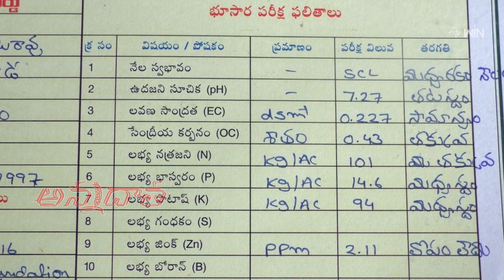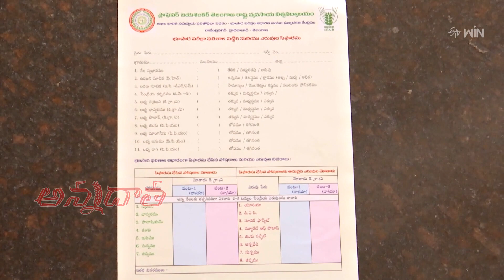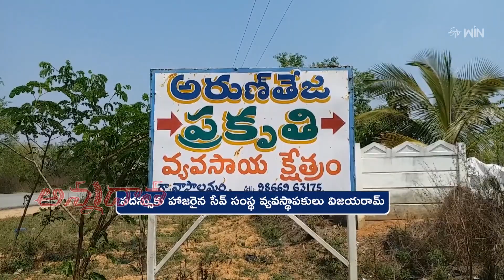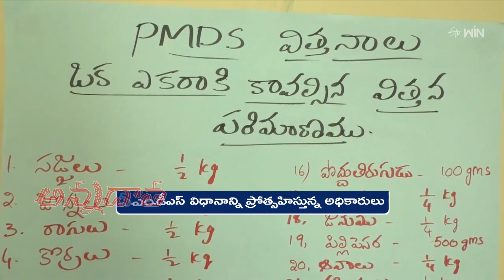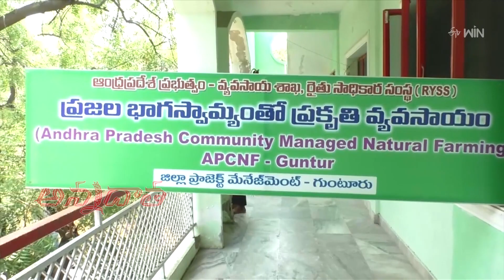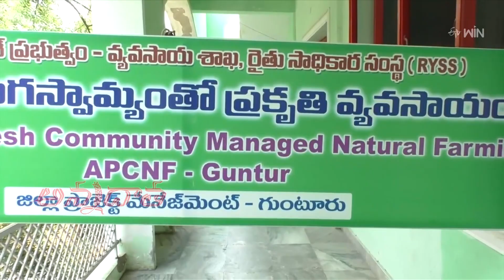26th April 2023 | Annadata | అన్నదాత | Full Episode | ETV Telugu